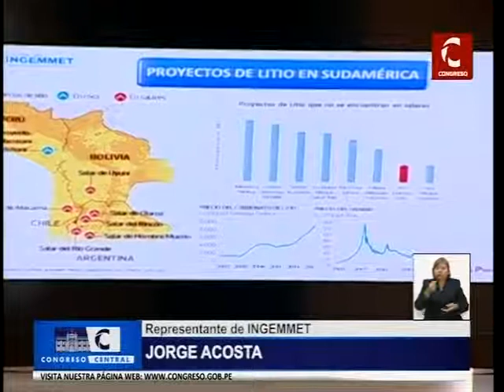GT de Metales radiactivos analiza promoción y explotación del litio en el país